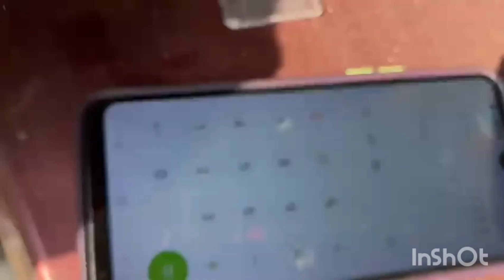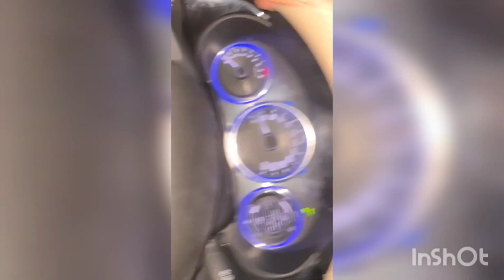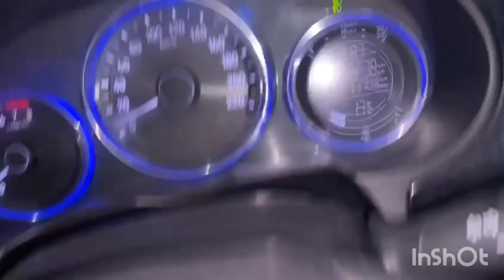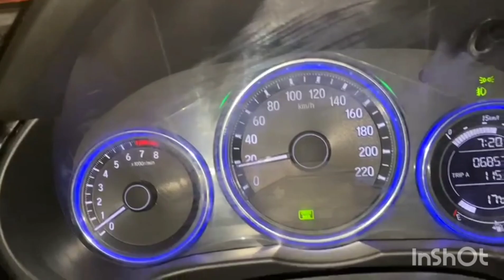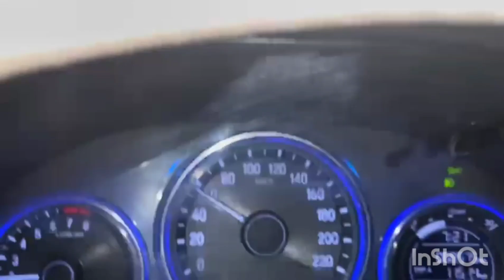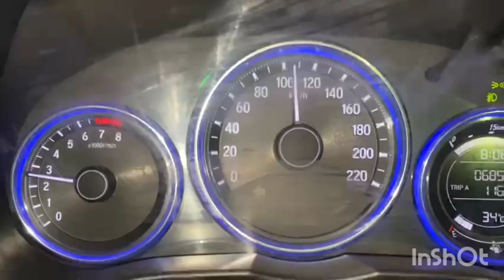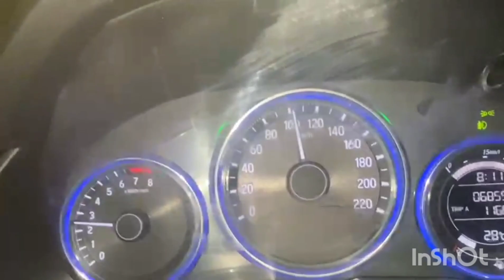नीची कार से है परेशान घबराइए नहीं एक बार आइए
At Big Toy Automotive, we redefine vehicle services with a commitment to excellence and customer satisfaction. Our comprehensive range of car services caters to every aspect of automotive care, ensuring your vehicle runs smoothly and reliably. Whether it's routine maintenance like oil changes and tire rotations or complex repairs and diagnostics, our skilled technicians utilize state-of-the-art equipment and industry best practices to deliver top-notch results.

We pride ourselves on our attention to detail and transparency, providing clear explanations and upfront pricing for all services. At Big Toy Automotive, we understand that your vehicle is more than just a mode of transport; it's a part of your daily life. That's why we strive to exceed expectations, offering not just repairs, but peace of mind. Experience the difference with Big Toy Automotive—where quality, expertise, and customer care come together to keep you and your vehicle on the road with confidence.

BIG TOY AUTOMOTIVE

Address - 65 Feet Road, near Vikaspuri, Meera Kunj, Nilothi, New Delhi, Delhi 110041

Your Servant
Rakesh Kumar